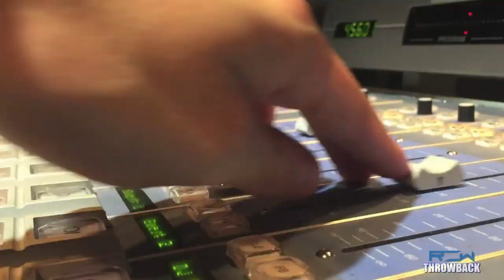Ernest Miller & Ryan Davidson vs Stevie Ray & AAJ (FULL MATCH) [Throwback Series]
Welcome to our Throwback series of Reality of Wrestling matches from our past TV Episodes.

Ernest “The Cat” Miller & Ryan Davidson vs former NWO & Harlem Heat member Stevie Ray & Abel Andrew Jackson from a match in 2017 from Texas City, Texas.